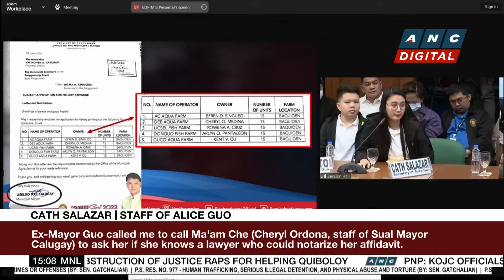Authorities report fewer Chinese ships in West PH Sea | ANC